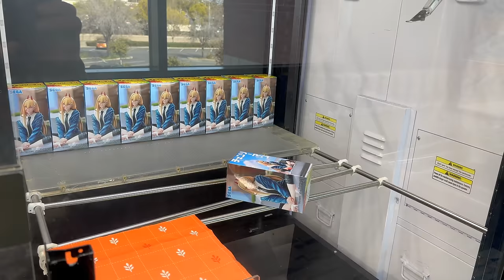I TOLD HER NOT TO PLAY THIS GAME!!!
What's up Everybody!!!  We are back at Hayward Round One playing 3 different types of crane games.  These games require skill and luck to win a prize.  Let's see how many prizes we can win in today's video :)